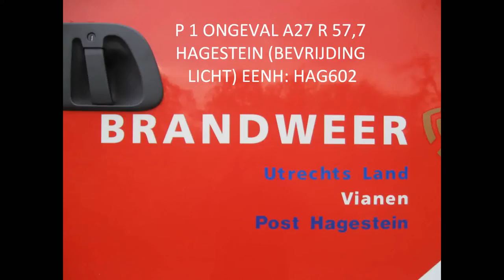Brandweer Hagestein - Prio 1 ongeval A27 R 57.7 Hagestein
Slachtoffer had mogelijk nekletsel waardoor het dak van de auto geknipt moest worden.
Brandweer Culemborg was als eerste ter plaatse en heeft het incident afgehandeld.